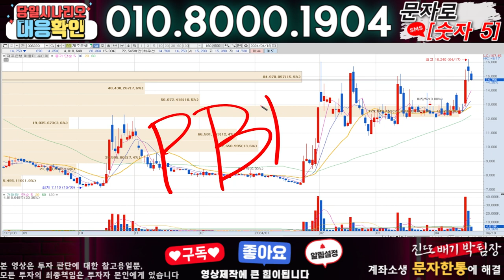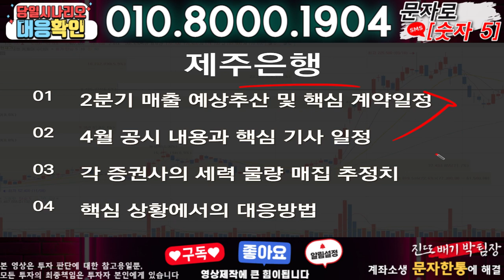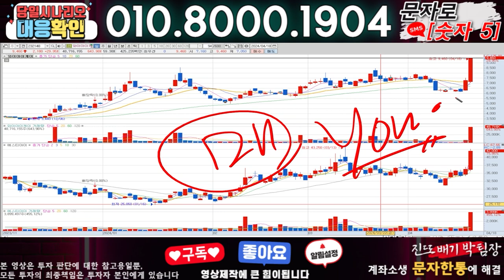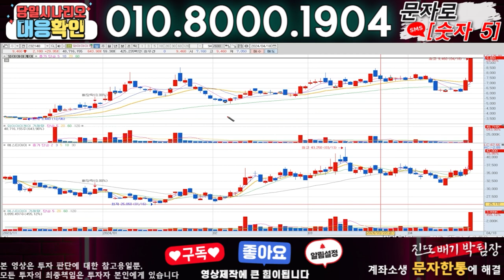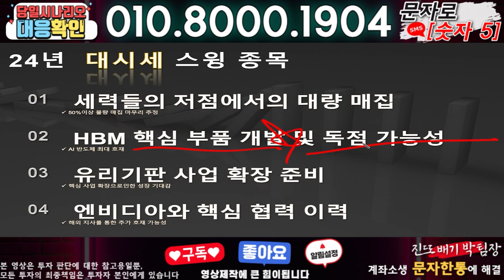제주은행 ) 3분전 기습속보-공식입장발표!! 무슨일인가?